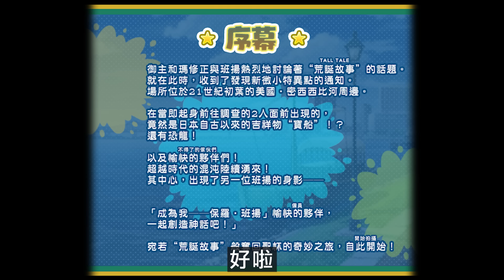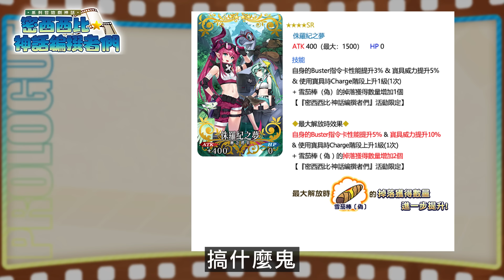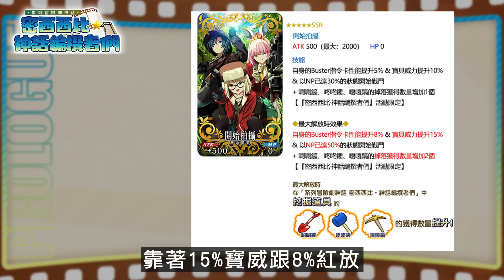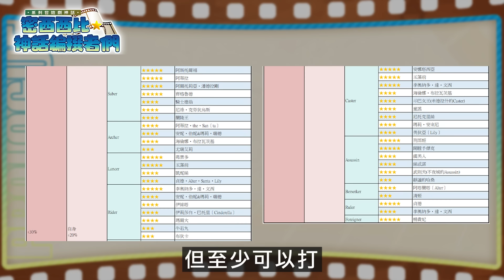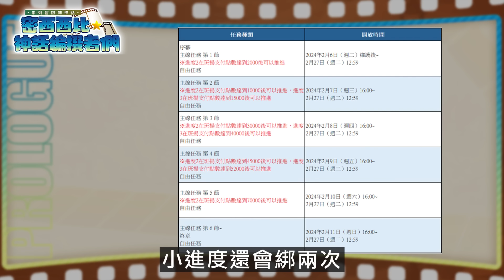【FGO 攻略】大班揚活動真的有這麼糟？！｜密西西比神話｜看漫畫搞懂FGO聯動｜DA的準時系列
雖然劇情微妙...至少活動本身沒什麼問題
而且五星配布禮裝也給滿五張，算好事

大家就自己看看到時候再來聊聊劇情吧

即可立享 $200優惠券喔